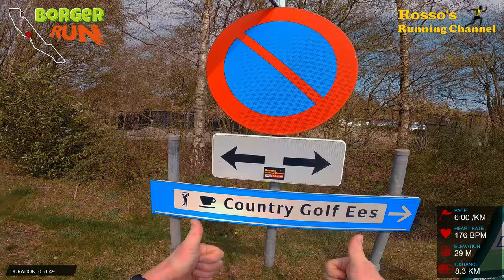Borger Run 2021 - A complete run recorded in 4k UHD with a GoPro Hero 9 headcam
A full 12km run through the village of Borger and Ees, recorded in 4k UHD with a GoPro Hero 9 headcam and GoPro Hero 7 sidestick.

Music by : Cerulean Crystal, Before The Drop, Tape Machines, Staffan Carlén, Arnold Weide, The 126ers, Rambutan, Wellmess, Dharma, Easton & Roof